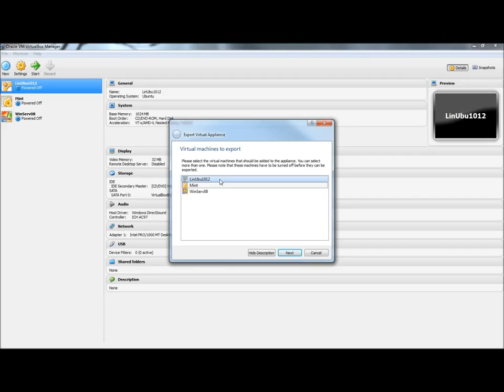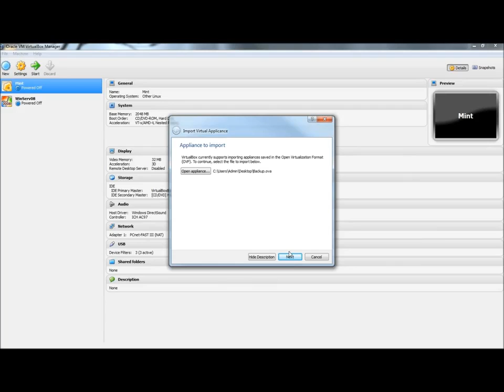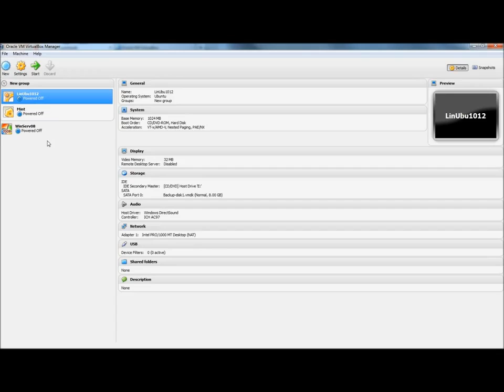VirtualBox Backup/Restore Vms